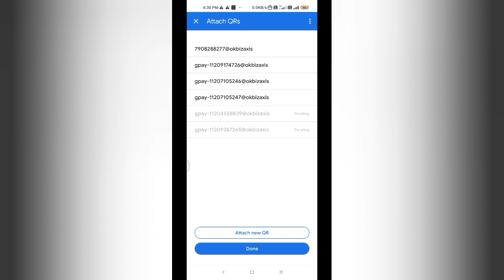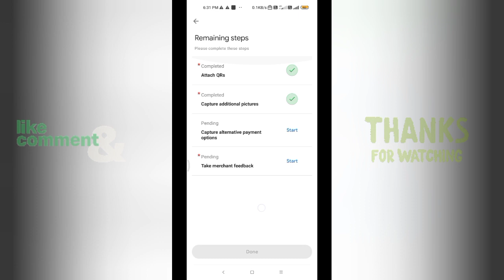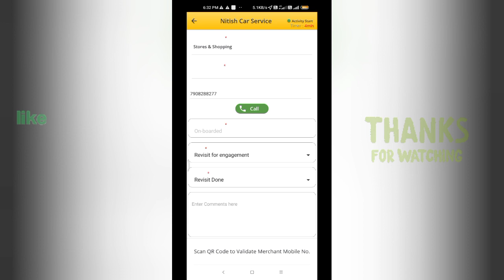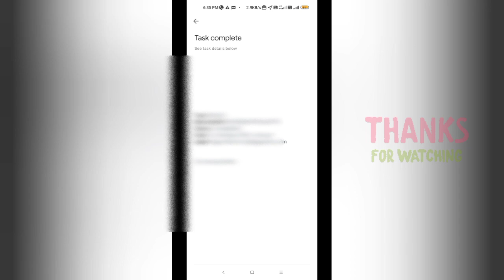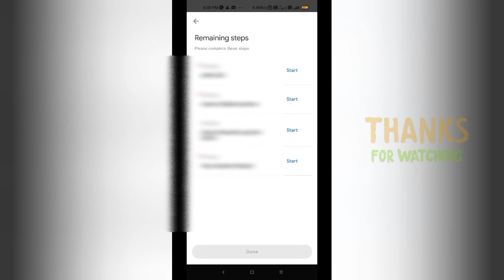Google Pay Merchant Revisit Process RWM FOSGPAY GpayAgent biswajitpatra gpay reactive kaise karen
Hello 🙋🏻‍♂️ friend Aaj is video mein Humne aap sab ko bataye Hain ki agar aap kabhi bhi Google per on boarding ka job Karte Hain To agar koi merchant active se inactive Ho Jaate Hain To Agar aapko reviseit ka work Diya jata hai to aapko use merchant ko reactive Kaisa karna padta hai aur app process क्या-क्या Hota Hai Sara details is video mein live Humne explain Kiya Hai ummid Karte Hain yah video aapko informative aur help lagega Agar channel per naye Ho kripya channel Jarur subscribe Karega aur sath Rahega aur support kariyega aur once again thank u 🙂👍🏻❤️🙏

New Joining Start Ho gaya hai 10 April 2023 Apply Now

Google Pay Onboarding Video Verification | RWM app video upload

Bharatpe Free Sound box / Speaker | Unboxing & Full Installation BharatPe QR /

Job in Google Pay | Gpay onboarding Job | Google Pay merchant Job | Gpay Agent ID & TL ID

How cancel gig | कैसे रद्द करें गिग | Zomato gigs cancel | gig reject | How Zomato Gig Reject